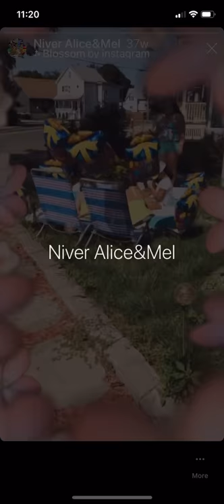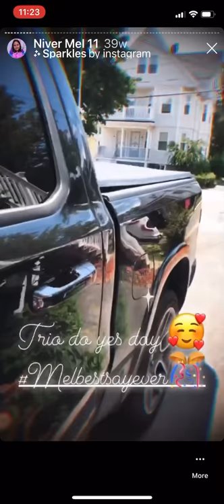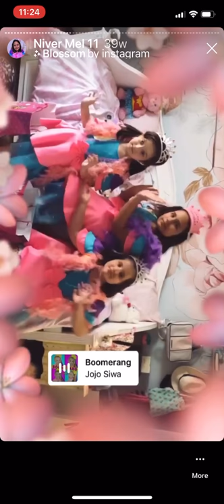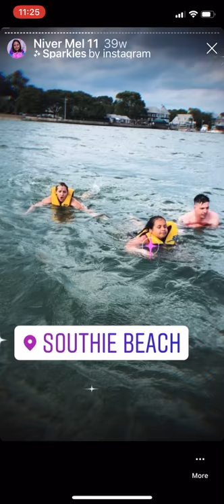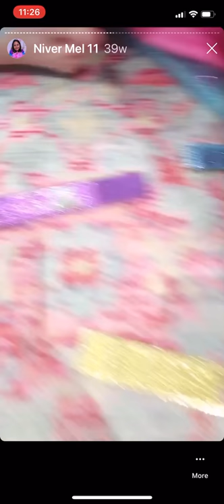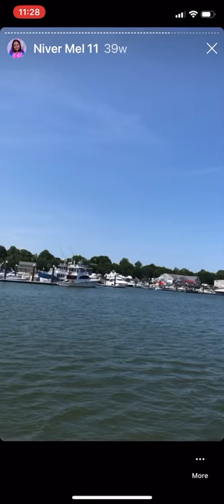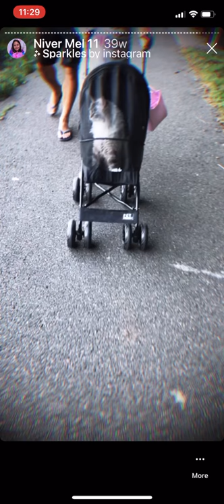Mel’s 11th bday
This was actually a while ago, back in July of last year